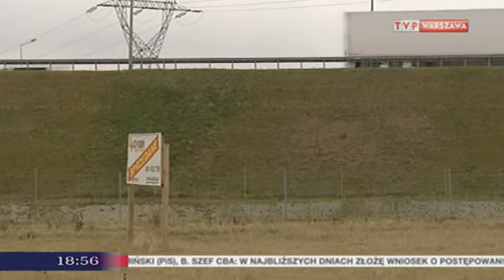AEROTUNEL Ożarów Mazowiecki Adviser Nieruchomości